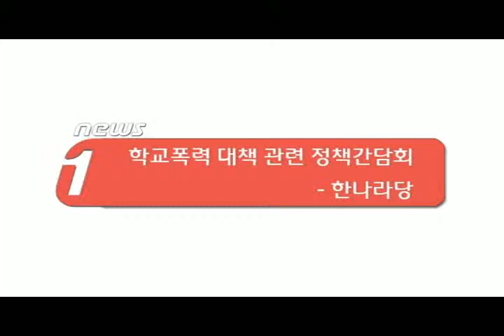[뉴스1] 한나라당 "학교 폭력 현장의 목소리 듣겠다"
(서울=News1) 오기현 기자=한나라당 정책위원회는 18일 오전 10시 국회 정책위의장실에서 학교 폭력 대책을 세우기 위한 정책 간담회를 열고 현장에 있는 교사와 학부모의 목소리를 들었다.

이주영 정책위의장은 간담회를 시작하면서 "아이들이 괴롭힘을 피하기 위해 세상을 떠나는 안타깝고 슬픈 현실이 벌어지고 있다"며 "학교 폭력 해결을 위한 현장의 생생한 목소리를 듣겠다"고 말했다.

또한 "학교에서 정글과 같은 학교 폭력이 사라지도록 한나라당과 정부간 종합적인 대책을 내놓겠다"고 약속했다

이후 1시간 정도 진행된 간담회에서는 조정실 학교폭력피해자가족협의회 회장, 한길자 충남 천안 Wee센터 전문상담교사, 신순갑 청소년폭력예방재단 사무총장 등이 학교폭력 문제 해결을 위한 방안을 제시했다.

간담회에 참석한 박영아·배은희 한나라당 의원(교육과학기술위원회 위원)은 교사와 학부모의 목소리에 공감을 표시하며 근본적인 해결책 마련을 약속했다.